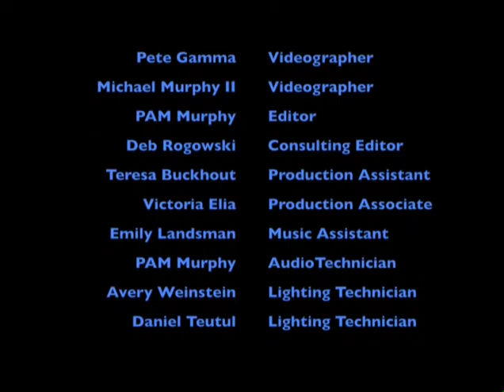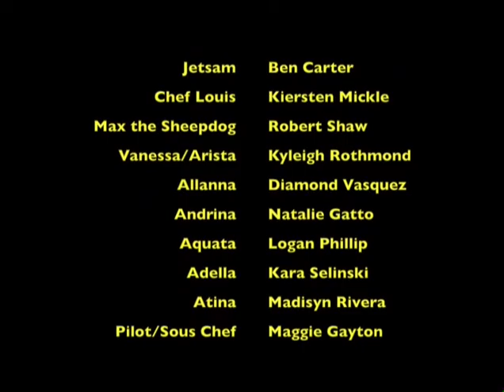PAM Time with PAM Murphy (TV Episode 88)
PAM Time: Performing Arts Music Time
HOST: PAM Murphy
(Episode 88 & 684227_06 MNN)
HVC Music Recital-Little Mermaid Part 4
An inspirational and educational television show featuring music, dance, drama, art - and FUN!

Original & Public Domain Material - 1/2 Hour Show
Time Warner Cable - Channel 23 Every Saturday 7:30pm - 8:00pm
In addition to Port Jervis & Wurtsboro (Thursday 7:00 - 8:00pm)
-Viewing areas: Newburgh, Cornwall, Marlborough, New Windsor, Walden, Montgomery, Maybrook, Bullville, Gardner, Middletown, Goshen, Otisville, Campbell Hall, Mount Hope, Part of Chester, Sullivan County (except Mamakating) and Poughkeepsie
-Viewing Areas MNN: Manhattan Neighborhood Network
Manhattan’s Public Access Television Station
4 Culture Channel MNN
TWC Channel 67 & 1998

Uploaded: PAM Productions LLC, Walden NY

Air Date: Thursday- June 2016 @ 7:00pm Access 23 PJ
Air Date: Saturday- June , 2016 @ 7:30pm-8:00pm TWC
Air Date: Thursday- June 9, 2016 @ 4:00pm-4:30pm MNN

Episode 87: (684227_0609 MNN)
Hudson Valley Conservatory
Music Recital 2016- Little Mermaid Music Recital Part 4
Directed by Pamela Ann Murphy
Students of PAM Murphy, Terita Redd-Arthur & Brian Henneberry perform their end of the school year solos
SHOW 1: Saturday- May 7, 2016 at 3:00pm
LIVE at the HVC-New Rose Theatre located in Walden NY